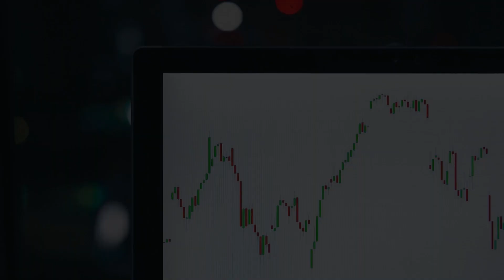PPK Group (ASX: PPK) – Leveraging BNNT’s To Build A Global Technology Company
We have the PPK Group Executive Chairman (ASX: PPK) Robin Levison joining us on the ASX Investor channel today.

We discuss PPK Group’s recent progress in this ASX Interview on their journey to becoming a leading ASX Technology stock with their range of ventures – many focusing on Boron Nitride Nanotube’s (BNNT).

PPK Group have attracted significant ASX investor interest as an ASX Growth Stock particularly after the recent Li-S Energy (ASX: LIS) IPO.

PPK Group have continued on a stellar start to 2021 with this innovative ASX Technology company continuing to innovate their offering around Boron Nitride Nanotube technology ventures.

We discuss the PPK Group (ASX: PPK) as an ASX Growth stock and explore where ASX: PPK may head from here with their BNNT offering on the back of their partnership with Deakin University.

PPK Group is an exciting ASX growth stock and this ASX technology growth stock has been attracting ASX investor interest on the back of their Lithium Sulfur (Li-S Energy) spinoff IPO.

ASX: PPK Executive Chairman Robin Levison provides a range of insights throughout this wide reaching ASX Interview exploring the PPK Group (ASX: PPK) opportunity with the focus on continuing to scale PKK Group’s technology ventures.

A big thank you to Robin Levison for joining us on the ASX Investor channel to unpack the ASX: PPK story. We look forward to touching base again in the future to hear more about PPK Group and discussing news announcements as ASX: PPK continues to scale as an ASX technology focused company.

PPK Group is an exciting ASX growth stock playing in the ASX Technology sector that we will continue to watch with renewed ASX investor interest in the  next generation Technology space.

00:00 – Welcome
00:54 – PPK Group Overview (ASX: PPK)
04:26 – PPK Group Investment Portfolio & Strategy
08:42 – Boron Nitride Nanotube (BNNT) Benefits
10:39 – PPK Group Future Opportunities
13:25 – PPK Future Commercialisation Model
15:05 – Final Reflections For PPK Group Shareholders (ASX: PPK)